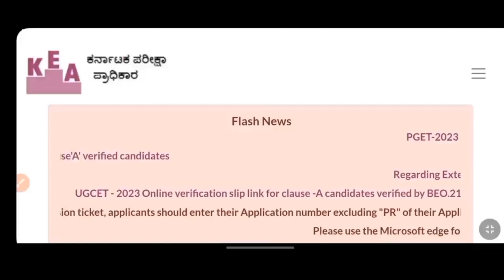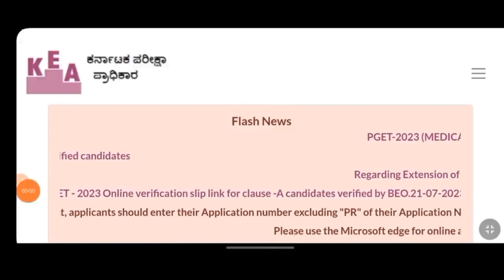KCET EXAM DATE 2024 / KCET APPLICATION FORM 2024 /KCET 2024 UPDATE/KCET 2024 SYALLABUS